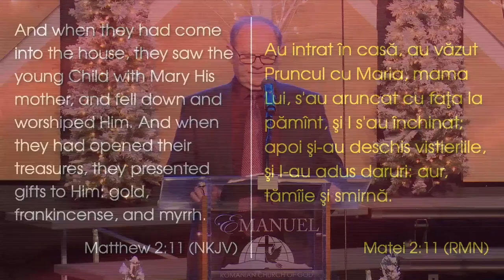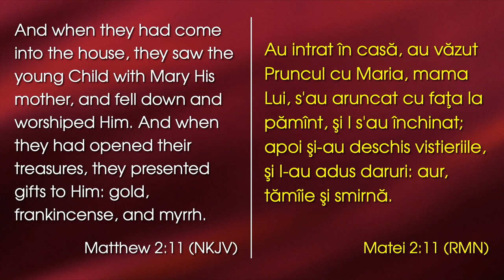Lazăr Gog - Ce este în casă?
Emanuel Church Anaheim, California - mesaj rostit de pastorul Lazăr Gog, în data de 4 decembrie 2022. Predici pentru vremuri grele